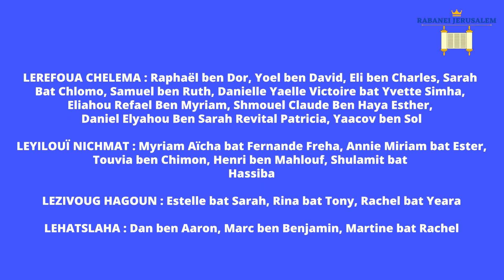Pour les amoureux du Chabat : Cuisiner le Chabat Partie 7 - Rav Mikael Aflalo